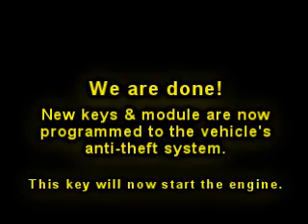Atlanta GA: 1999 Buick LeSabre - New Keys w/chip & Modul programming!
Automotive Locksmith Services in GA: Customer car was vandalized & steering wheel column was replaced on a 1999 Buick LeSabre. We was call out to program the new keys & module on the new column to the vehicle's anti-theft system so the engine will start. Another job completed & happy Customer!

Please Note: We don't give free tech support or tell you how to fix your problem.

Licensed by: Gwinnett County Police Department. Did you know? All locksmiths working in Gwinnett County are required to have a locksmith license and must pass a background check before it is issued.

Need a Certified Locksmith with over 15 years experience in making keys from scratch to Boats, Vehicles, Specialty Locks, Motorcycles & Scooters. Best part we will not damage your locks. Well you found us!

We currently have the certification of "Certified Automotive Locksmith" recognized on a national level by ALOA. We're one of the few in the area to hold this type of certification. Bonded Member of Associated Locksmiths of America Since: 1996.

Our office is located in Duluth, GA 30096 (North of Atlanta)